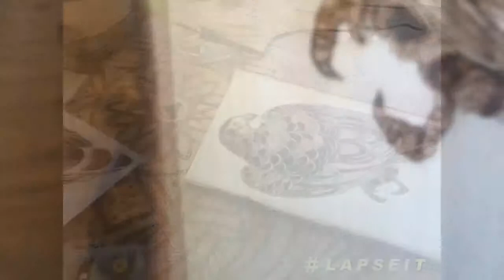Bird Woodburning Timelapse